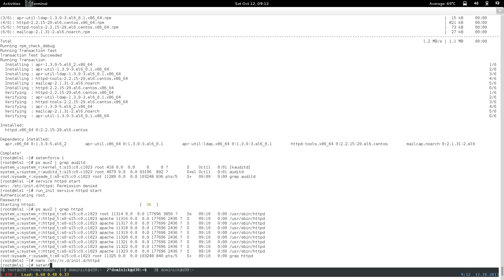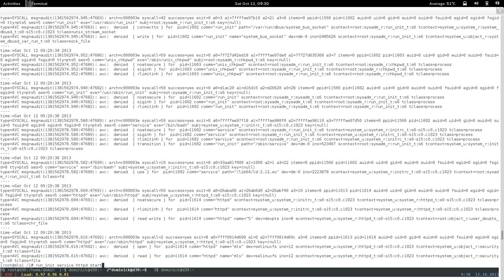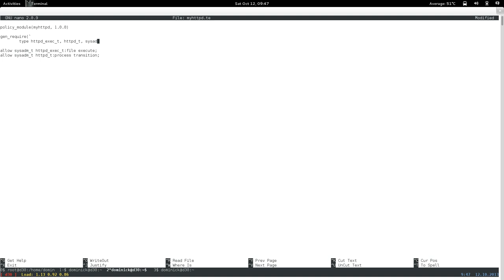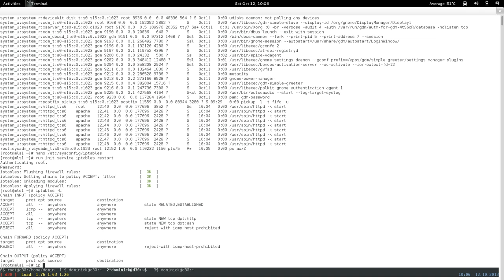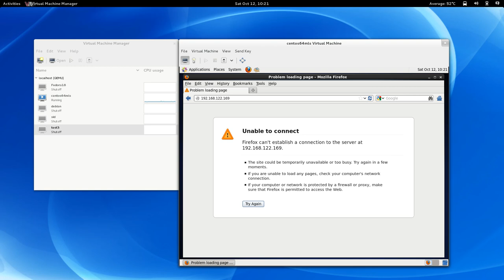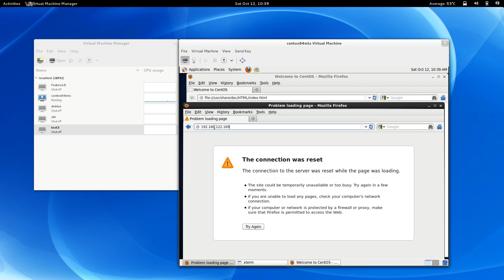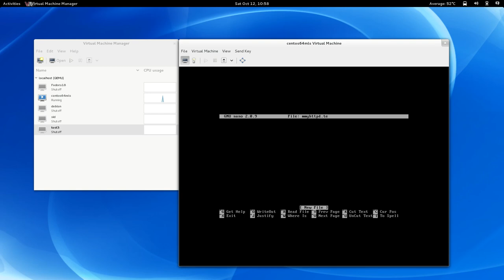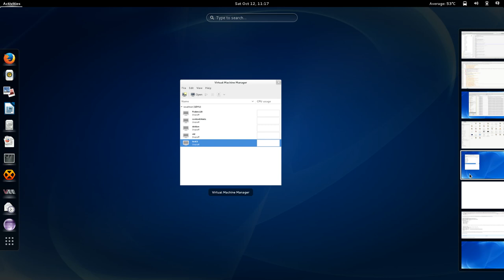mls/xwin/netlabel secret website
as if thing werent confusing enough: lets add some network controls in the mix